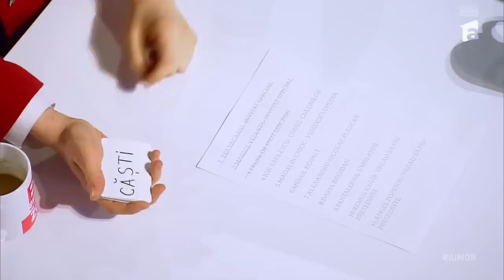Magicianul Mihail Kovali l-a făcut pe Cătălin Bordea să plângă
Episodul 3 de la iUmor Sezonul 14, din data de 25 februarie 2023. Mihail Kovali s-a jucat cu emoțiile juraților la iUmor și le-a promis un număr care îi va ridica în picioare: „Am o veste foarte rea pentru voi toți. Astăzi nu o să vă arăt niciun truc magic. Voi o să-mi arătați trucurile magice. Credeți-mă, la sfârșitul numărului, toți vă veți ridica în picioare.”

Urmăreşte „iUmor” şi pe:
➠ TV Antena 1, Sâmbătă de la ora 20:00,